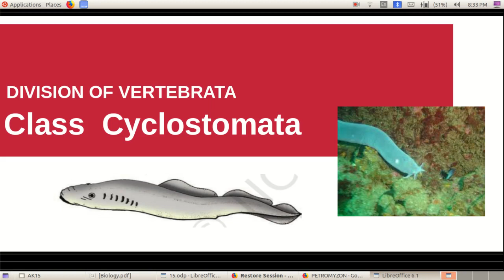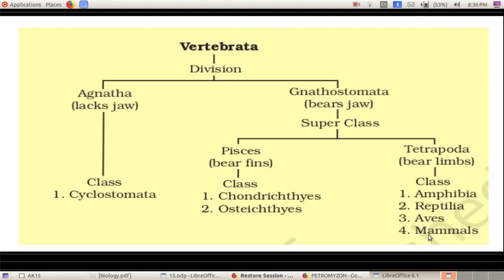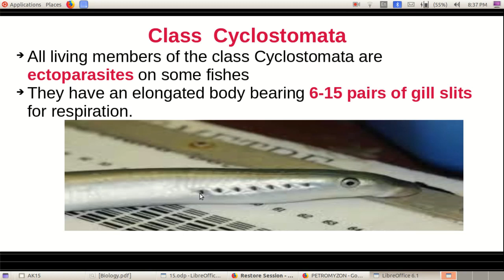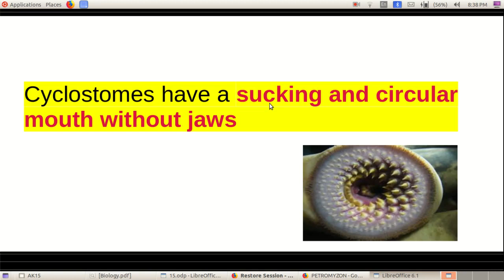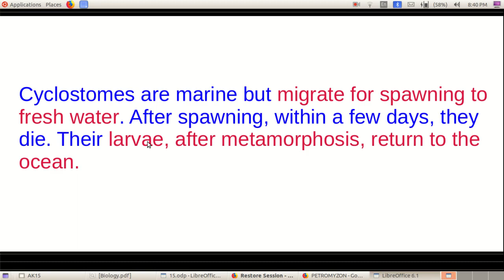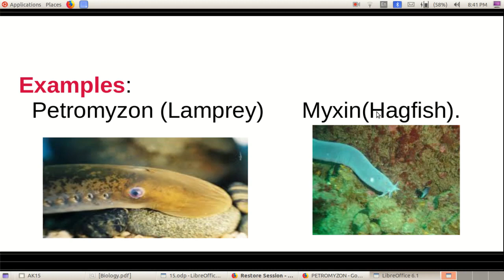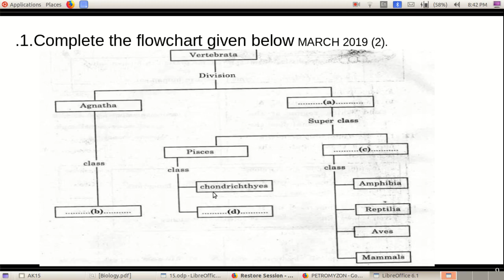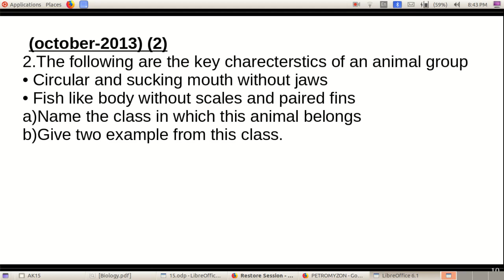PLUS ONE ZOOLOGY -ANIMAL KINGDOM- vertebrata- class cyclostomata previous questions and answeres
THIS CHANEL "JKEduLight"  PROVIDES VIDEO LESSONS FOR PLUS ONE AND PLUS TWO ZOOLOGY AND NEET EXAM

THE LIVING WORLD#plus one zoology,ANIMAL KINGDOM
PLUS ONE ZOOLOGY chapter 4,sub phylum

YOU CAN WATCH VIDEO LESSONS USING FOLLOWING LINK
PART 1-INTRODUCTPLUS ONE ZOOLOGY chapter 4-ANIMAL KINGDOM

Part 14 cyclostomata

PLUS TWOCHAPTER 6-MOLECULAR BASIS OF INHERITANCE